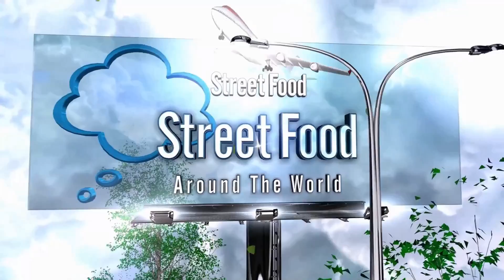تحدي عمل ايس كريم على الصاج الحلى الهندي اللدو | اكلات الشوارع حول العالم | ladoo sweet Indian ASMR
Laddu sweet Indian ASMR
लड्डू मीठा भारतीय
تحدي عمل ايس كريم على الصاج الحلى الهندي اللدو  | اكلات الشوارع حول العالم |
رابط الموقع: